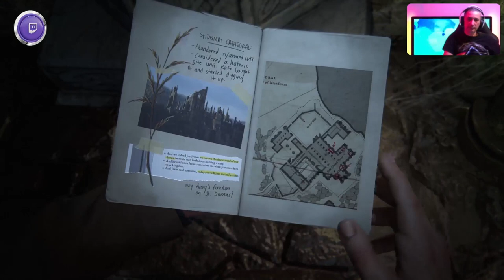🔴 PS5™ UNCHARTED 4: REMASTERED ⭐️ Bölüm 4️⃣⭐️EyHakettiğiniKanıtlayanlar (🇹🇷 Dublaj/Altyazı)